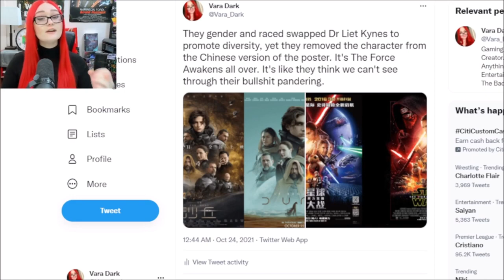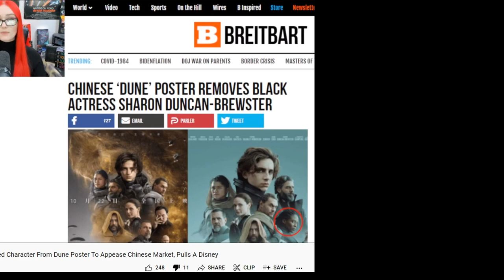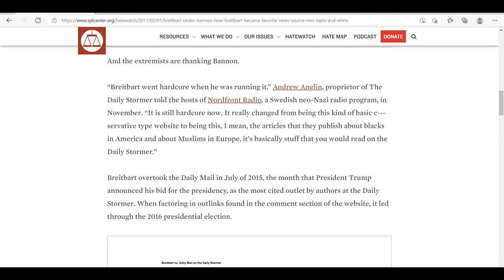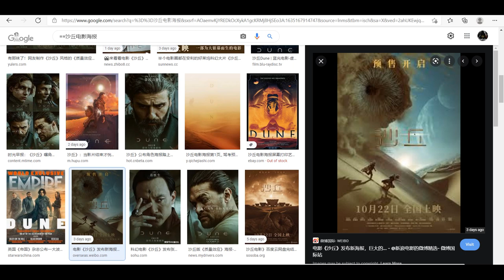Vara Dark Accuses Denis of Racism WTF!!-Nazi LIES About Dune 2021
Dark Titan Enterprises - Vara Dark - based on conspiracy nonsense makes mindless "racist" accusations. WB is bad. But Denis Villenueve is fine. So what is a clickbait grifter to do? Go full Nerdrotic/alt-right stupidity!! A pointless controversy the Dune community should ignore.

Dune & the Liet-Kynes "Swap" Part 1: The Lore, "Race," & Max von Sydow